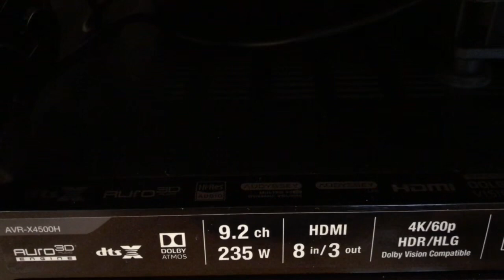Denon AVR-X4500H Ticking from inside after turning off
A week old. It ticks after turning it off. You can hear 3 ticks at 22, 29, and 40 seconds. Is this normal? You can hear better if you use a headphone or increase your volume. It does not sound like a relay, but sounds like one of those air purifier ionizer ticks. Anyone have similar issue?